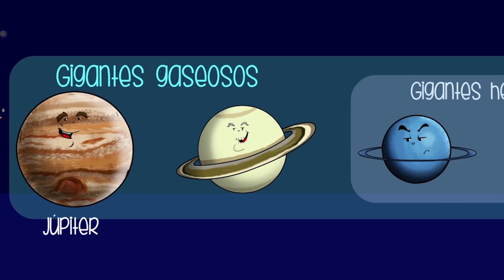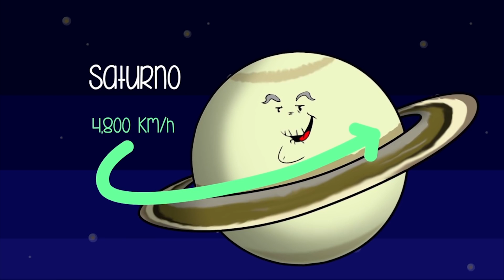El Sistema solar Animación